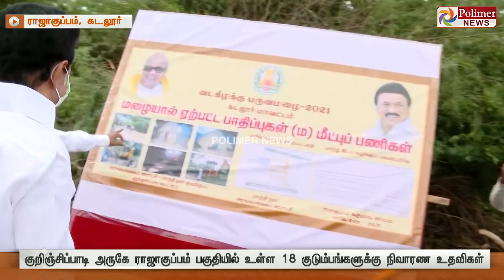பாதிக்கப்பட்ட 18 குடும்பங்களுக்கு நிவாரண உதவிகளை வழங்கினார் முதலமைச்சர்..!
மழை, வெள்ள பாதிப்புகளை முதலமைச்சர் மு.க.ஸ்டாலின் பார்வையிட உள்ளார்

குறிஞ்சிப்பாடி அருகே ராஜாகுப்பம் பகுதியில் உள்ள 18 குடும்பங்களுக்கு நிவாரண உதவிகள்

10 கிலோ அரிசி, 5 கிலோ மளிகை பொருட்கள், வேட்டி, சேலை, பாய், போர்வை